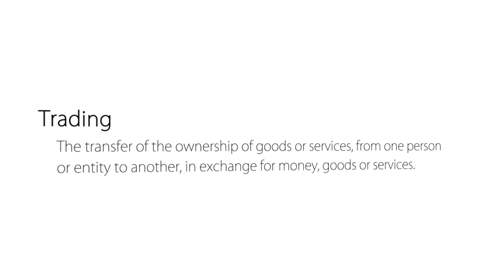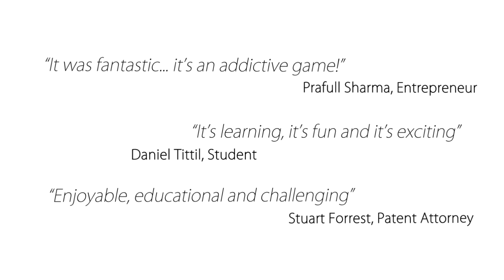IPSim – Game Trailer